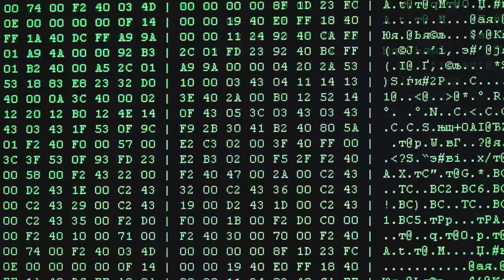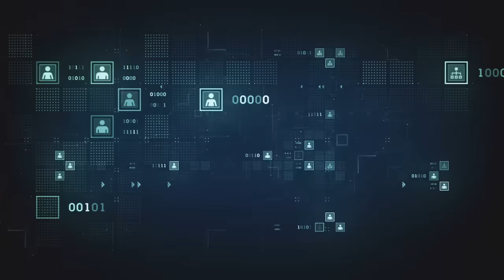Living PlanIT SA Frost & Sullivan Award Video 2015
Frost & Sullivan recognizes Living PlanIT as an undisputed market leader for its smart infrastructure platform, the PlanIT Urban Operating System™ (UOS).